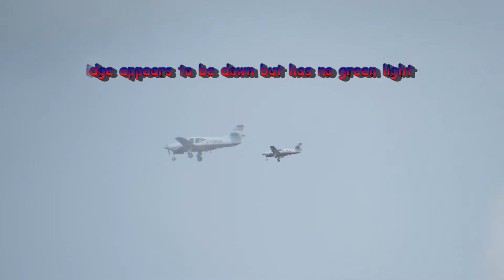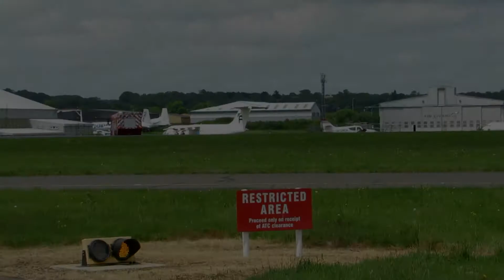Undercarridge not green but can be seen 25052013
A Rockwell Commander was coming in to land at London Southend Airport when its Starboard Undercarriage Green light did no illuminate to indicate a successful locking in the down position. The pilot overflew the airport runway, so that the tower could check to see if the undercarriage was down and it APPEARED that it was ok but, in those cases, you never know until the plane lands. That's when it gets noisy and messy! Thankfully, all was ok. In this video you will see the aircraft orbit, and then you will see it landed. Good job was done by all